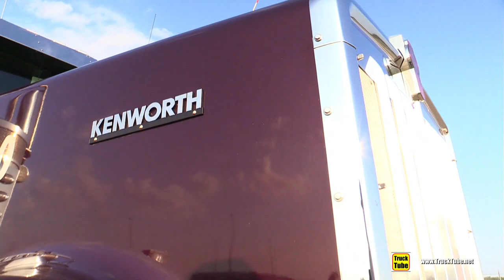Kenworth W900 Heavy Tow Truck by Perfek Tow - Exterior Walkaround